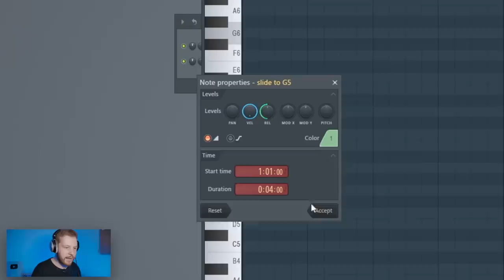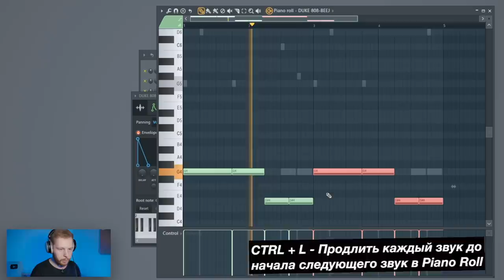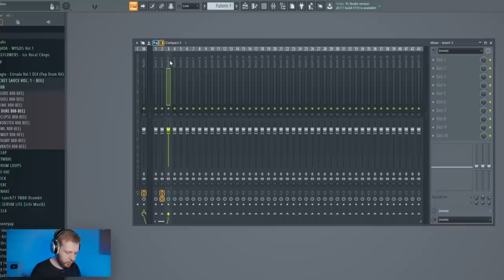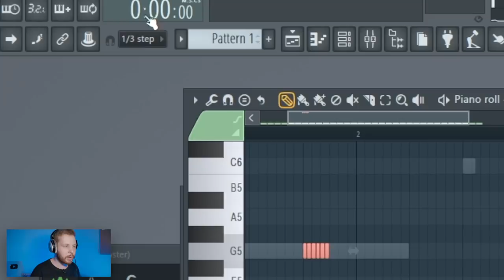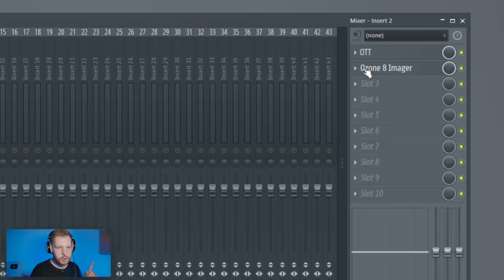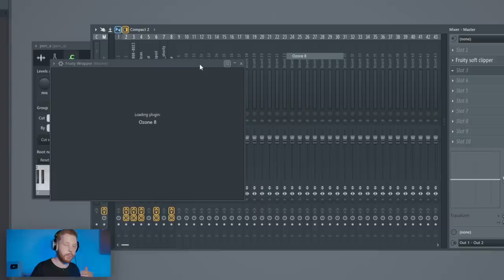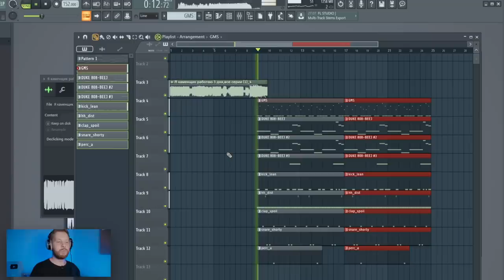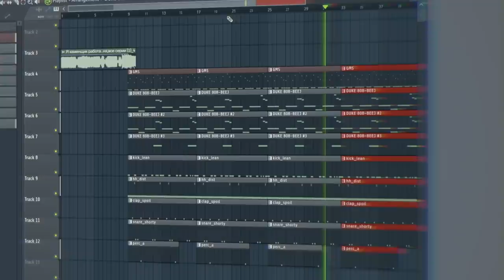ПИШЕМ БИТ MORGENSHTERN ICE prod. SLAVA MARLOW В FL STUDIO 20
- Паблик Школа Битмейкинга (Тут будет проект)

Таймкоды:
0:00 - Вступление
0:10 - Синтезатор GMS
0:50 - Пишем все на слайд нотах
1:38 - Плагин OTT
1:53 - 808 Бас
2:55 - ЛЕЕРИМ БАС 0_о
3:26 - Реверснутый 808
4:12 - Кик
4:55 - Хеты
5:05 - Где послушать этот бит
5:57 - Клэп и прочие
6:43 - Расширяем вообще все
7:55 - Главный ОЗОН на мастер
9:02 - Я КАМЕНЬЩИК!!1!
10:05 - Заключение
10:53 - ГОТОВЫЙ БИТ

В этом видео по битмейкингу в  FL STUDIO 20 мы запилим ПОЧТИ за 5 минут трек Моргенштерна и Славы Мэрлоу ICE. Без пояснений каждого шага его можно и за 5 минут запилить)) В этом видео мы воспользуемся стандартным синтом из FL STUDIO 20, Слайд нотами. жирным басом и мемным семплом про КАМЕНЩИКА. В итоге получится жирный ТРЭП БИТ с мощным  широким и жирным 808 басом и прочими атрибутами треков MORGENSHTERN feat SLAVA MARLOW. Надеюсь, вам понравится это видео, мне то точно понравилось писать этот биток.
Проект ZIP для ФЛ СТУДИО 20 будет в паблике Школа Битмейкинга, как только это видео соберет 2222 лайка